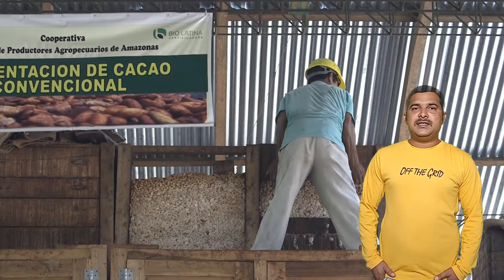cockroaches in choclets telugu I Secrets behind chocolate making | Don't eat chocolate (Telugu)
Do chocolates we eat contains cockroaches as ingredients? vaasu
Cadbury Chocolate uses cockroaches and rat hairs| Why?
Secrets behind chocolate making | Don't eat chocolate (Telugu)
Explained about what is the truth behind the " cockroaches in chocolates" topic.
and let us know your thoughts about the video in the comments down below
cockroaches in choclets
cockroaches in choclets telugu
cockroaches in choclets
Insects in Cadbury Chocolate
vaasu
Cadbury Chocolates are believed as the best chocolate but the truth is they are making us fool.
Cadbury Chocolates' best brand 5 stars, dairy silk milk, Cadbury fuse and Cadbury gems, these chocolates contain insects and rat hairs.
Plz don't waste your money
Be a wise customer and help us to propagate the mission
"INDIA FIT" Thank you